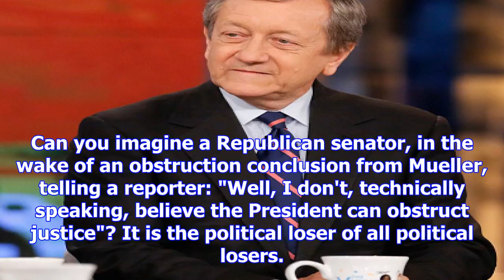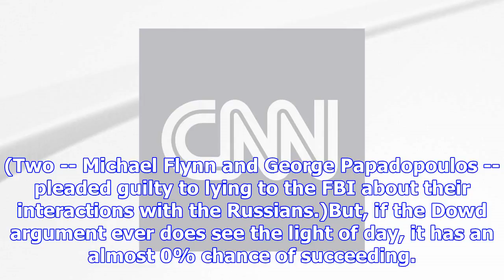Donald trump's i-am-the-law defense on the russia investigation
The lesson from "Judge Dredd" -- other than you always have to watch out for a crazy brother named R...